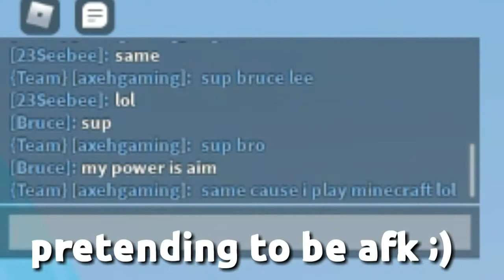Roblox BedWars Funny Moments!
Funny Edits in Roblox BedWars!

Play BedWars!

TAGS